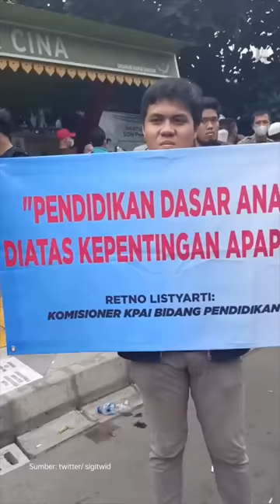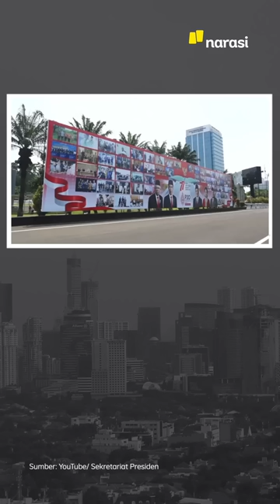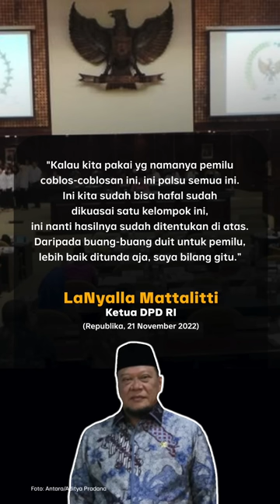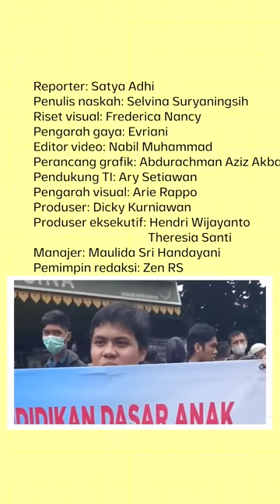ALIH FUNGSI SDN PONDOK CINA 1: PEMKOT DEPOK NGOTOT GUSUR, ORANG TUA MURID MELAWAN | Narasi Pagi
Pemerintah Kota Depok mengerahkan Satpol PP untuk mengeksekusi alih lahan SDN Pondok Cina 1 yang akan dijadikan masjid. Namun, sejumlah orang tua murid melawan dan menolak alih fungsi lahan tersebut. Pemkot mengklaim, Pemprov Jawa Barat sudah merestui, namun Kang Emil membantahnya. Masih kurang kah, keberadaan masjid di kawasan Margonda, Depok?

Dari dalam negeri lainnya, wacana penundaan pemilu 2024 datang lagi, kali ini dari Bambang Soesatyo atau Bamsoet yang juga Ketua MPR. Sementara dari luar negeri, pertukaran tahanan antara AS dan Rusia berjalan lancar. Dari dunia olahraga, wakil Indonesia enggak dapat satupun gelar di BWF World Tour 2022. Yuk, ikuti informasinya, dan simak kabar menarik lainnya di Narasi Pagi. (Narasi)

| Narasi Pagi

(Narasi)